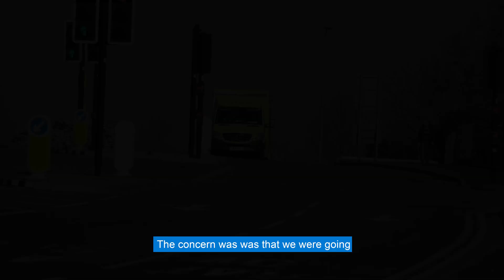Imperial College Healthcare NHS Trust uses mixed reality in the fight against COVID-19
One of the largest NHS trusts in England is using Microsoft HoloLens on its Covid-19 wards to keep doctors safe as they help patients with the virus.  Staff at Imperial College Healthcare NHS Trust are wearing the mixed-reality headset as they work on the frontline in the most high-risk area of some of London’s busiest hospitals.  HoloLens with Dynamics 365 Remote Assist uses Microsoft Teams to send a secure live video-feed to a computer screen in a nearby room, allowing healthcare teams to see everything the doctor treating Covid-19 patients can see, while remaining at a safe distance.